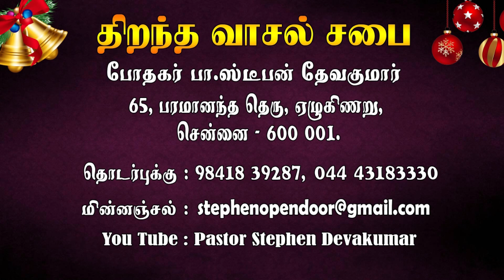Samson's - Desire, Disrespect, Disobedience. Part 1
REV.B.STEPHEN DEVAKUMAR
OPEN DOOR CHURCH
CHENNAI
OUR TV CHANNEL PROGRAMS:
NITHIYAM TV TIMING : DAILY 2.30 PM & 6.00 PM
ARK TV TIMING : MONDAY, WEDNESDAY, FRIDAY, SATURDAY - 6.30PM
SUNDAY, TUESDAY, THURSDAY - 4.30PM
LIFE TV TIMING : DAILY 5.30PM